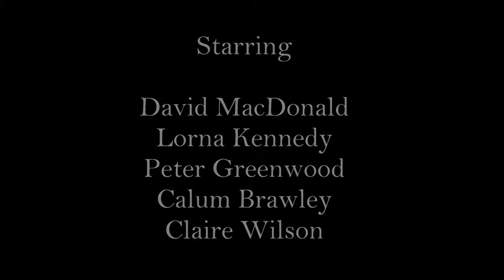Gamble - Series 1 Episode 2 - 'Bad Cop, Bad Cop'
*Content Warning: Contains adult humour and strong language. Listener discretion is advised.*

With the lucrative Vanderberg case already stumbling at the first hurdle and new detective Potts doubting his own abilities, Horton assigns  Potts and Wells to interrogate Trent Vanderberg's widow and prime suspect Marianne Vanderberg. But will Potts' lack of experience and Wells' extra curricular activities derail the investigation before it gets off the ground?

This episode was written by James Hamilton and Calum Brawley, and produced by Marc Andrew and James Hamilton.

It starred:

David MacDonald as Horton Gamble
Peter Greenwood as Ross Bacharach
Lorna Kennedy as Naomi Wells
Calum Brawley as Daryl Potts and Harvey Crabbe
Claire Wilson as Marianne Vanderberg
and
James Hamilton as Palmer

Gamble was created by Marc Andrew, Calum Brawley and James Hamilton.